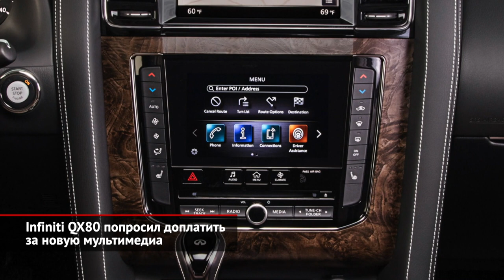УАЗ по подписке, комплектации Škoda, Toyota Fortuner и Infiniti QX80 | Новости с колёс №1179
В отличие от конкурентов, заиметь УАЗ Патриот получится только на короткий срок: от уикенда до 1 месяца. Зато использовать машину можно на бездорожье.

Škoda вновь перетрясла комплектации своих моделей: Rapid, Kodiaq, Karoq.

Вслед за бензиновыми внедорожниками Toyota Fortuner на российский рынок выходят хорошо упакованные дизельные версии.

Обновлённый Infiniti QX80 добрался до России: цены выросли на четверть миллиона.